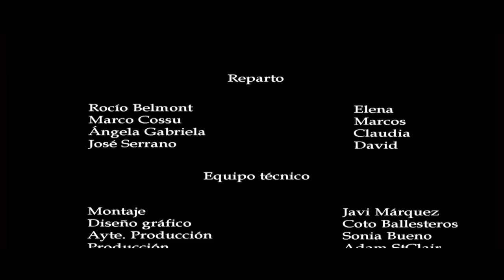Cortometraje "Más allá de la vida" 2/2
Cortometraje "Más allá de la vida".

Guión y dirección: Adam StClair
Casting: New Generation

REPARTO

Rocío Belmont
Ángela Gabriela
Marco Cossu
José Serrano